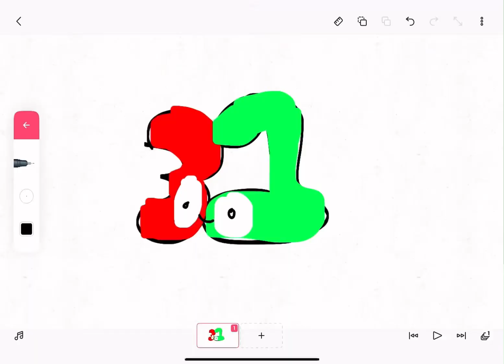Last day of 2023